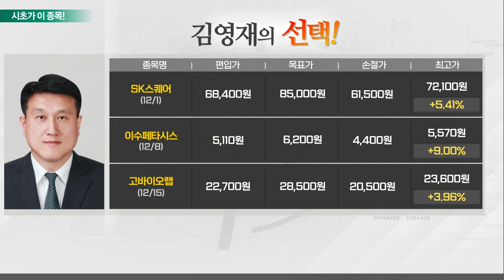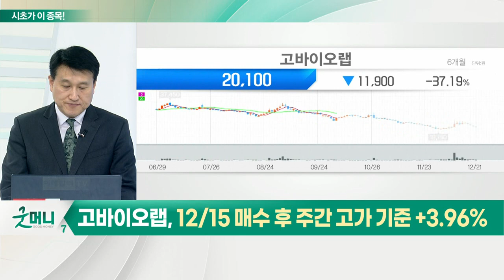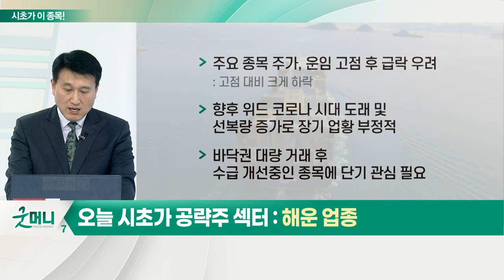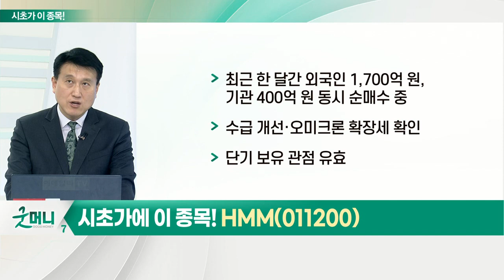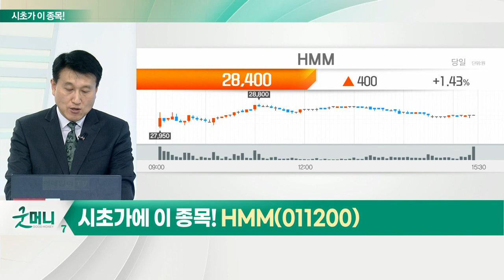HMM(011200)... 해운 업종_시초가에 이 종목 (20211222)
해운 업종
- 코로나19 확산·선복량 감소로 공급자 우위 시장 경험
- 컨테이너선 운임, 사상 최고치 경신
- 건화물 운임지수, 지난 10월 고점 대비 58%↓·2,371P
- 주요 종목 주가, 운임 고점 후 급락 우려
- 향후 위드 코로나 시대 도래 및 선복량 증가로 장기 업황 부정적
- 바닥권 대량 거래 후 수급 개선 중인 종목에 단기 관심 필요

HMM(011200)
- 글로벌 해운 운임 6주 연속 상승
- 현재 주가, 5월 최고점 대비 44.4%↓
- 내년 상반기까지 물류대란 지속 전망
- 최근 한 달간 외국인 1,700억 원, 기관 400억 원 동시 순매수 중
- 수급 개선·오미크론 확장세 확인
- 단기 보유 관점 유효